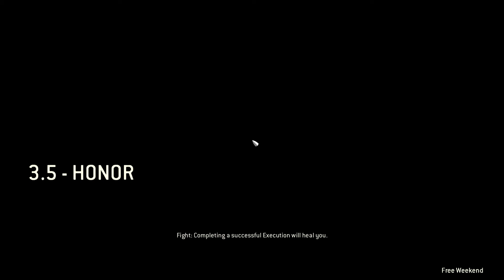For Honor Samurai Mission Recon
The Samurai's scout the road to Apolleon's Castle